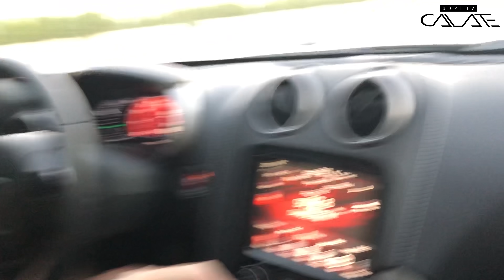Fremder gibt mir seinen Lambo in Dubai | Mit Simon Motorsport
Wir besuchen Franz Simon in seiner Tuning Firma "Simon Motorsport" in Dubai und checken das Sportwagen Paradies!

Franz` Tuning Firma: @simon_motorsport_dubai
Showroom im Video: @vipmotors
Lambo bekommen von: @radalnasser

📸Mein Kamera Equipment:

• Objektiv1: Sony 24mm F1.4 GM
• Objektiv2: Sony 85mm F1.8
• Selfie-Kamera: Sony FDR-AXP33
• Actioncam: GoPro HERO7 black